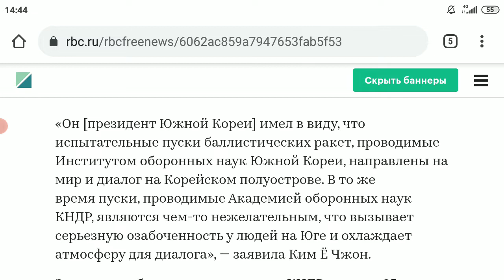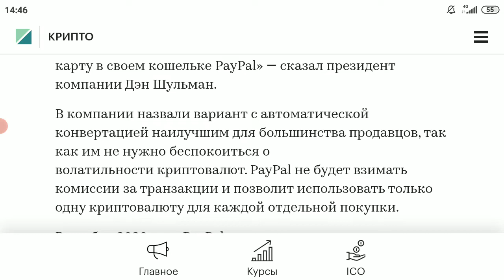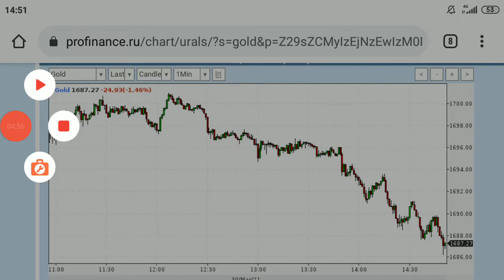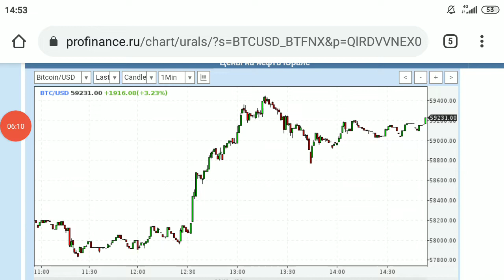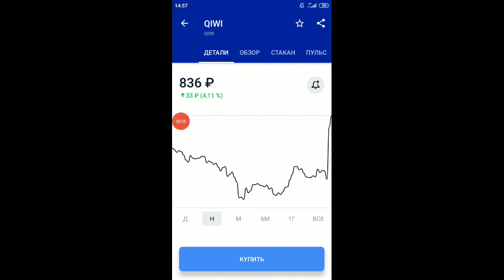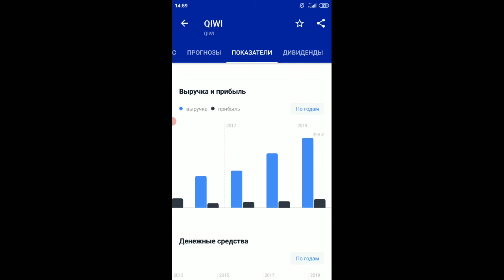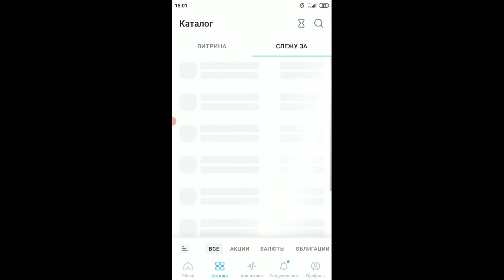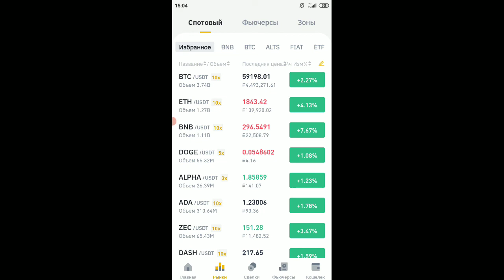Фондовый рынок и инвестиции: итоги дня, новости, рубль и доллар, нефть, золото, прогноз на завтра💲💸💰